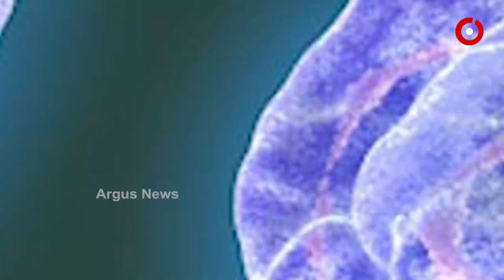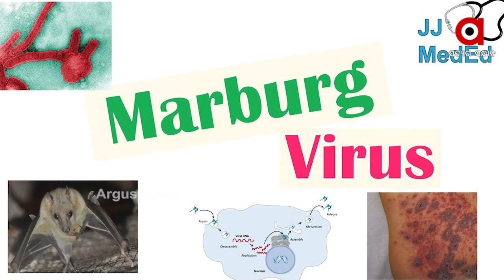ମାରବର୍ଗ ଭୂତାଣୁ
ସାରା ବିଶ୍ବରୁ ମାରାତ୍ମକ କରୋନାର ଭୟାଭୟତା ଯାଇନଥିବା ବେଳେ ଏବେ ଆଫ୍ରିକୀୟ ଦେଶ ଗିନିରୁ ଆସିଛି ଚିନ୍ତା ବଢ଼େଇବା ଭଳି ଖବର । ସେଠାରେ ମାରବର୍ଗ ନାମକ ଏକ ବିପଜ୍ଜନକ ସଂକ୍ରାମକ ରୋଗର ଭୂତାଣୁ ଯୋଗୁଁ ଜଣେ ସଂକ୍ରମିତଙ୍କ ମୃତ୍ୟୁ ହୋଇଥିବାର ଖବର ମିଳିଛି ଏବଂ ଆହୁରି ଅନେକ ସଂକ୍ରମିତ ମଧ୍ୟ ହୋଇ ଚିକିତ୍ସିତ ହେଉଛନ୍ତି । କୋଭିଡ୍ ଠାରୁ ମଧ୍ୟ ଆହୁରି ମାରାତ୍ମକ ଏହି ମାରବର୍ଗ ଭୂତାଣୁ ।